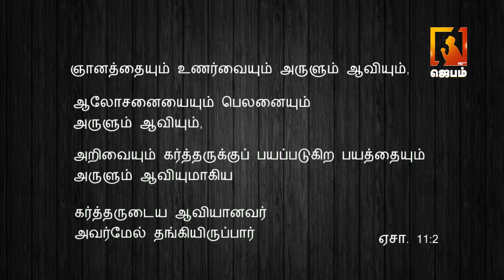The Crossway Ministries | அனுதினமும் சிலுவை சுமப்போம் | Tamil christian message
1. The Holy One- A programme where God is being praised for His holiness by describing His attributes.
2. Prayer Walk- Each day a street is selected and prayer walked. So monthly 22 streets are walked and prayed for.
3. Traffic prayer-Telecast of Praying on the accident spots .
4. Emergency prayer-Instant telecast of prayer points and Praying for the critical patients in the hospitals as and when the prayer needs are shared from 17 different well known hospitals in the city.
5. Breaking Prayer- whatever be the breaking news would be immediately telecasted as a prayer need.
6. How to Pray?- Based on the ongoing issues of the society, three different pastors discuss how to avoid the future repetitions of the same issues and pray for the same.
7. My leaders-Telecast of conducting Personal interviews with Government Leaders and praying for them based on 1Timothy-1:2.
8. The Real Fighters- Daily prayer for the army and the police departments.
9. The Real Heroes- Daily prayer for the safety of Ambulance drivers.
10. Men of God- Personal interview with men of God where they share their testimonies and life experiences.
11. A Hand full of flour and little oil- Diet advice for pastors and preachers, live cooking, suggestions for consuming energy giving food for pastors before ministering on the stage.
12. Wedding at Cana- Telecasting the interview with the men of God on their Wedding Anniversary.
13. Don’t Worry- Teaching the people How to pray instead of worrying when the enemies rise against them.
14. Media Missions- Praying for all the Christian Media channels.
15. Seed- Telecasting the lives of the men of God who have entered into eternal glory.
16. Goodnight – Thanksgiving prayer for the day.